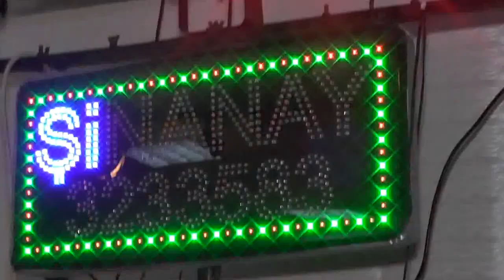ORKESTRA ŞINANAY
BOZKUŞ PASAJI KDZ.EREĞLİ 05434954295